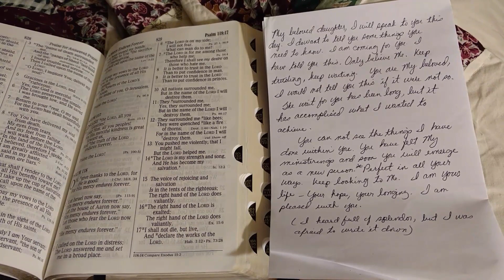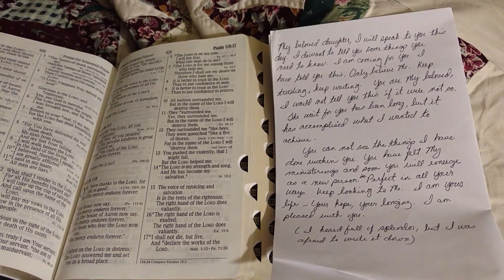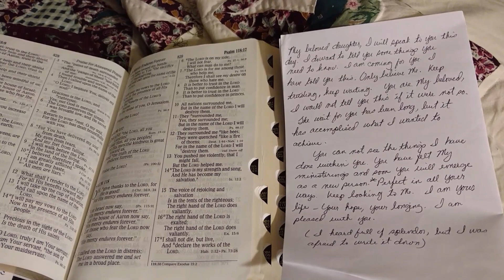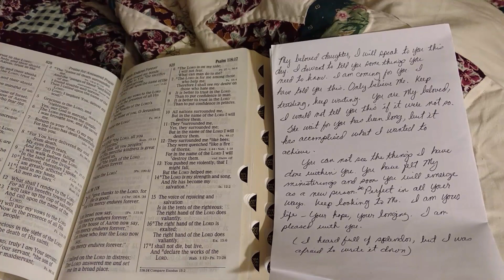"I am coming for you"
These are the Scriptures I was given yesterday after waking up at 1:44. Psalm 18, Zechariah 9,10 Jeremiah 28